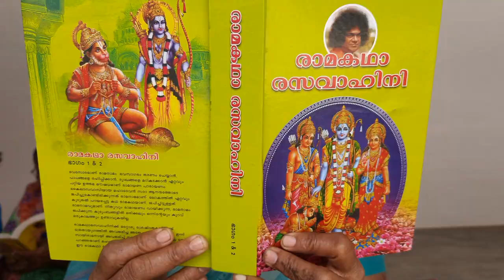MATHUR EAST PALAKKAD - SRI DHAKSHINAMOORTHY TEMPLE - KARKIDAKAM RAMAYANAM RECITATION (5/8/24)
മാത്തൂർ പാലക്കാട് ശ്രീ ദക്ഷിണാമൂർത്തി ക്ഷേത്രത്തിൽ കർക്കിടകം രാമായണം പാരായണം.  ദിവസ്സം 21.  എല്ലാവർക്കും  പ്രാർത്ഥനയും, അനുഗ്രവും. Month of Karkidam, Ramayanam recitation, reading RAMAKATHA RASA VAHINI, at Sri Dhakshinamurthy Temple. Blessings and Prayers to all. Samastha Loka Sukhino Bhavanthu.